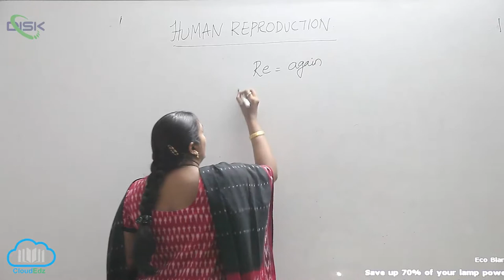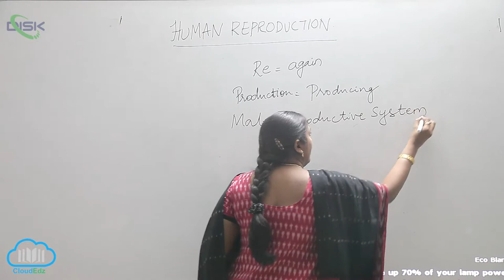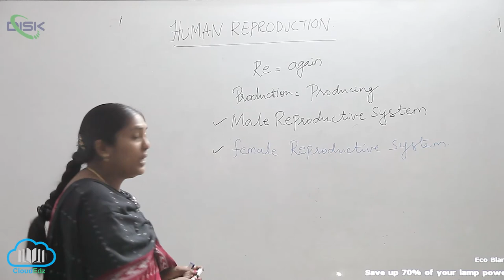THE MALE REPRODUCTIVE SYSTEM || human reproductive system intro1 || Disk Telangana